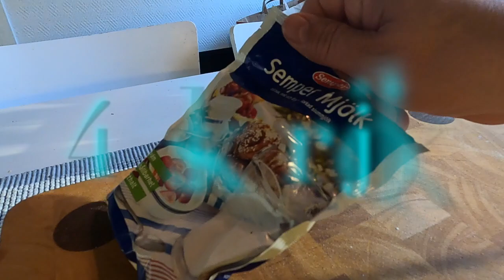Fluffiga pannkakor 2021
Fluffiga Pannkakor

3,5 dl mjöl
4 tsk Bakpulver
En nypa Salt
2 tsk socker
1 Ägg = 1 msk äggpulver +vatten
3 dl Mjölk = 4,5 msk mjölkpulver + vatten
½ tsk vaniljsoker (valfritt)

ca 3,2 dec vatten